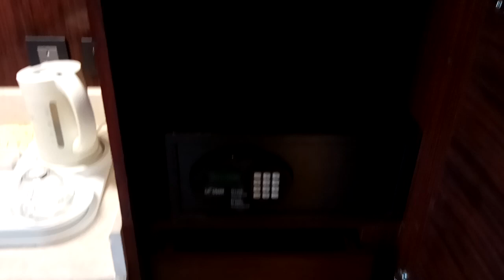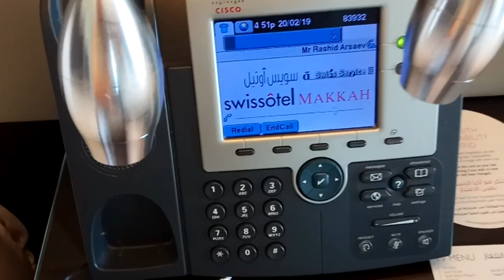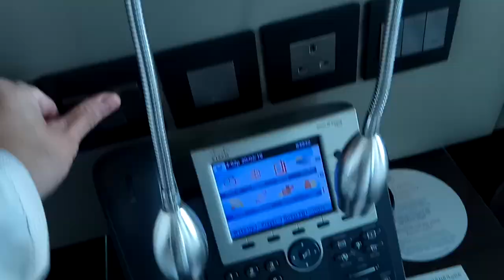Swissotel Makkah- first Swissotel to be opened in Saudi Arabia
Swissotel Makkah- first Swissotel to be opened in Saudi Arabia. Hotel for Hajj and Umrah

Swissotel Makkah - The first Swissotel hotel to open in the Kingdom of Saudi Arabia. An ideal hotel for Hajj and Umrah pilgrims.

Swissotel Makkah, located in the Kingdom of Saudi Arabia, is the first-ever Swissotel hotel in the country. It is specifically designed to provide a convenient and comfortable stay for Hajj and Umrah pilgrims. With its prime location and exceptional amenities, Swissotel Makkah ensures a memorable and hassle-free experience for all guests.

Swissotel Makkah, the inaugural Swissotel hotel in the Kingdom of Saudi Arabia, is strategically positioned to cater to the discerning needs of Hajj and Umrah pilgrims. Boasting a prime location and unparalleled amenities, Swissotel Makkah guarantees a seamless and unforgettable experience for all guests, ensuring a truly memorable stay during their sacred pilgrimage.

Swissotel Makkah: Discover the First of its Kind in Saudi Arabia

Unveiling Swissotel Makkah: A Game-Changer in Saudi Arabia

The Grand Debut of Swissotel Makkah in Saudi Arabia

Experience Luxury at Swissotel Makkah, Now in Saudi Arabia

Swissotel Makkah: Redefining Hospitality in Saudi Arabia